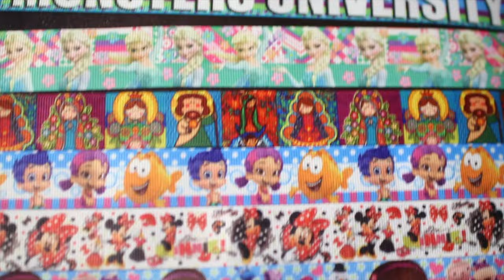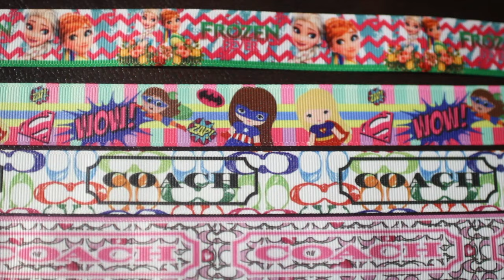REGALITO! MATERIAL PARA MOñOS | LISTONES | DIADEMAS | BROCHES | FLORES | SHABBY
Facebook De Rebeca

$12.95, primer mes $5 con clave LIPLOVER

Videos De Moños
Todo mencionado en este video, fue comprado con mi propio dinero.